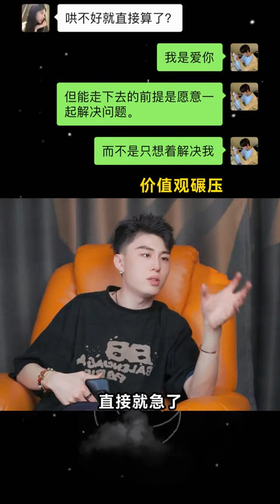应对冷暴力蕞好的方式，亲测好用！